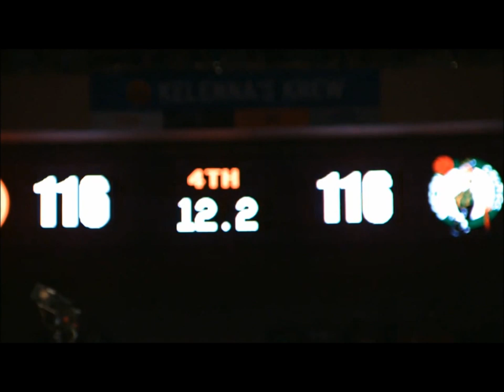Paul Pierce mix - I Am The Truth(HD)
Paul Pierce Mix
AZ - I Am The Truth